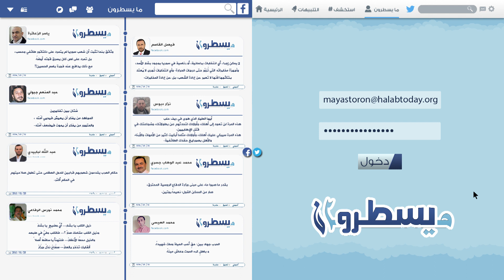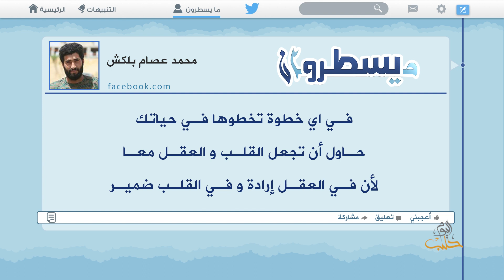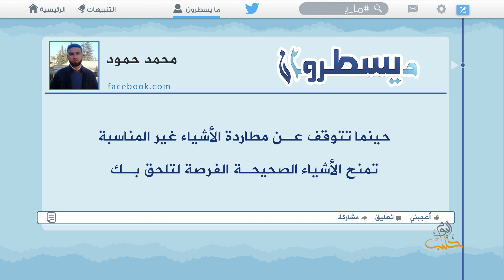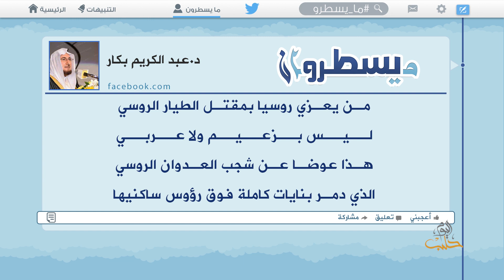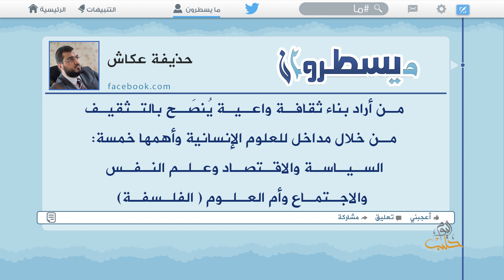ما يسطرون 17 02 2018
مشاركات يومية قيمة ومختارة لشخصيات سورية وناشطين سوريين على شبكات التواصل الاجتماعي فيما يتعلق بالشأن السوري.
وعلى التردد: 11595 عمودي، الترميز 27500 ، معامل التصحيح 3/4